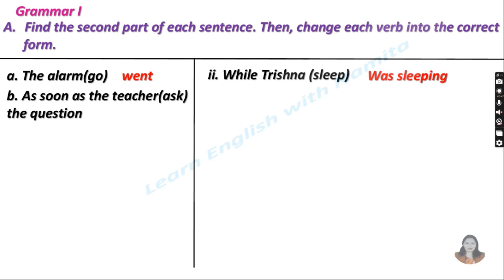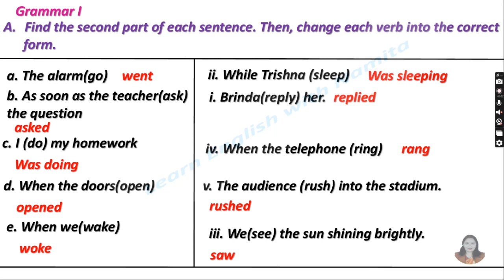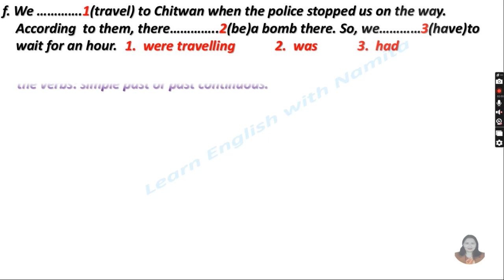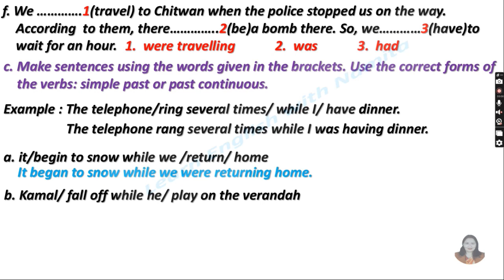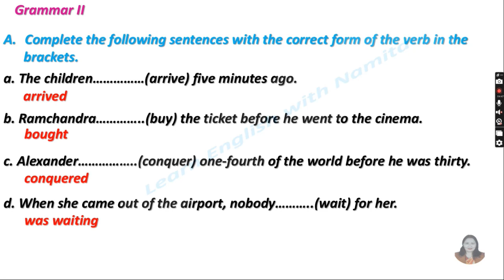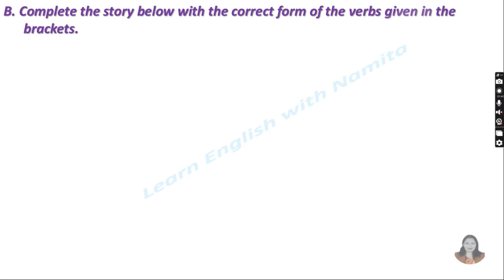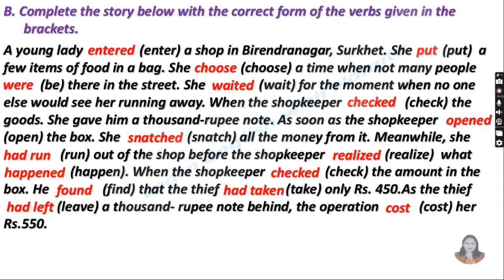Grammar Solution of History and Culture|Unit-9|Enhlish-10|Learn English With Namita